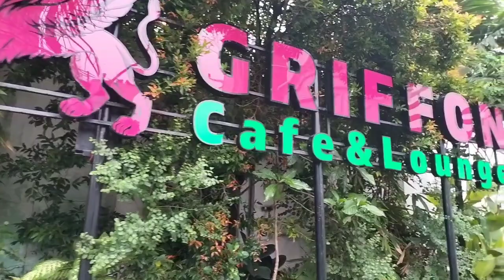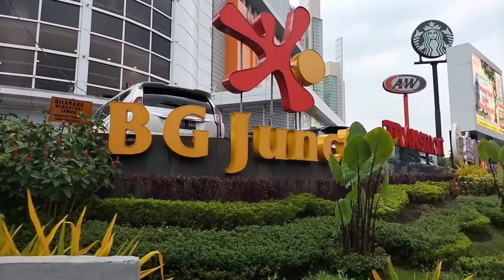Jalan Blauran Surabaya Serasa Ada Di Roma & India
jalan jalan di jalan blauran Surabaya Serasa jalan di Roma Italia dan sudut kota di India, perpaduan pemandangan yang indah sekali